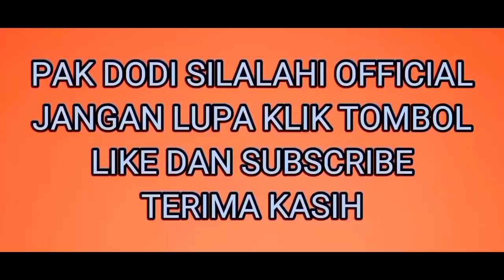Induk burung sutra cantik#meloloh anak nya#bayi nya di alam bebas#